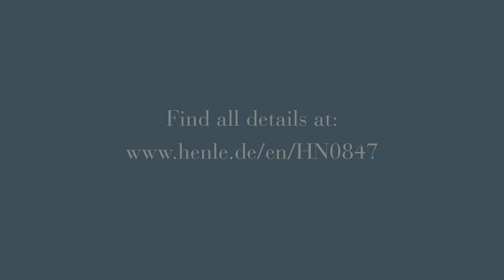Domenico Dragonetti – Waltz No. 6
performed by Ödön Rácz
Video production by Daniel Tatrai

A true delight for double bass players: The collection of twelve stylized waltzes by Beethoven’s contemporary Domenico Dragonetti. The “Paganini of the double bass” grew up in Venice, but moved to London as an adult. It is there that he probably wrote the twelve waltzes. They are quite likely the earliest surviving works for double bass solo. These charming pieces have until now not been published in their entirety. Despite their virtuosic impression, the technical hurdles can be comfortably mastered; the pieces are therefore not only suited for the concert hall but are also perfect encores. Our quality Urtext edition, is thus able to fill a true gap in the repertoire. _____________________________